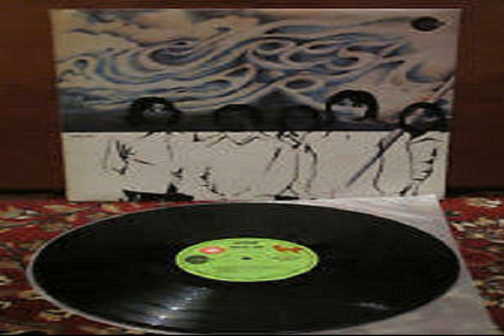Fresh Air A Breath Of Fresh Air 1969 USA, Psychedelic Rock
The only album from Thousand Oaks (Ventura County, State of California). A very rare recording ... Originally called the California Grassfield, playing in local clubs and "attributed" to the label Amaret (in Minnesota) ... Music - a mix of psychedelic pop and rock, with a worsening ... Another blue-eyed soul-singing ... Most of the songs written Louie Caridi, who was not an official member of the group, but the music from it and the pearl ... Not outstanding, of course, but decent ...

Tracks:

01. For What It's Worth (Stephen Stills) - 0:00

02. Faces In The Fire (Louie Caridi) - 2:45

03. December (Marc Piscitelli) - 6:41

04. Somewhere A Mountain Is Moving (Louie Caridi) - 11:40

05. Get Away Car Car (Louie Caridi) - 14:15

06. I've Lost My Faith (Marc Piscitelli, Louie Caridi) - 16:59

07. Baby Lady (R. Kutner) - 19:50

08. Sleeping In Sunshine (Louie Caridi) - 23:05

09. Sailor Man (Louie Caridi) - 25:41

10. I Finally Found A Friend (Louie Caridi) - 29:05

Personnel:

- Marc Piscitelli - lead vocals
- Allen Carey - keyboards
- Mike Jones - guitars
- Peter Plumeri - drums
- Tim Whitcanack - bass, keyboards
- Clancy B. Grass III - producer